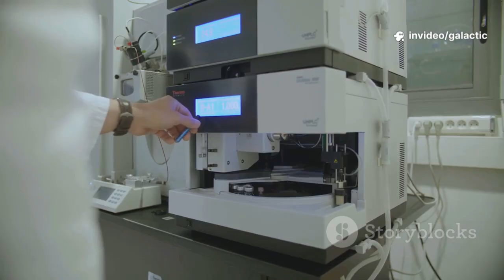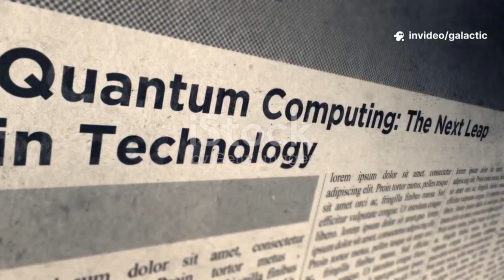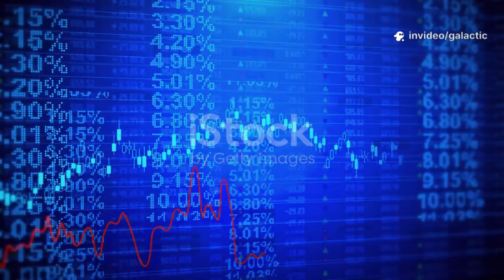China's Quantum Experiment Created Something That REFUSED to Shut Down..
Chinese scientists have achieved the impossible — creating a quantum system that refuses to shut down, even at room temperature. Using rubidium atoms in Rydberg states, researchers at Chinua University’s Quantum Lab engineered “time crystals” that defy decay and maintain coherence without cryogenic cooling. This breakthrough overturns everything we know about physics, quantum computing, and energy systems. Governments are in panic mode, launching emergency funding to catch up as China’s quantum revolution accelerates.